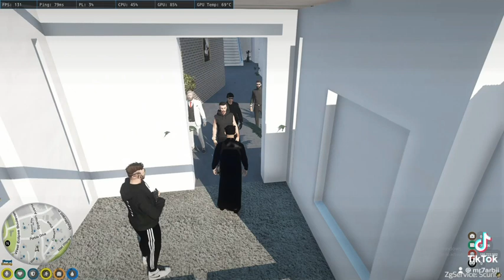new clip GTA